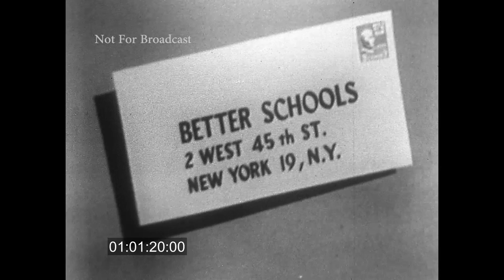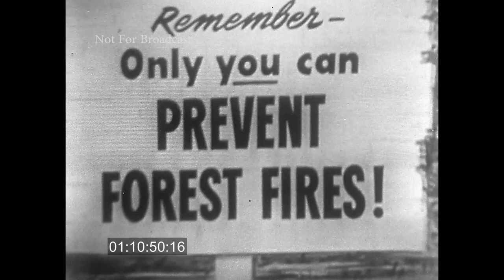One Man's Family (Classic Soap Opera)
As broadcast on NBC on June 1, 1954. Chapter 2, Book 2.